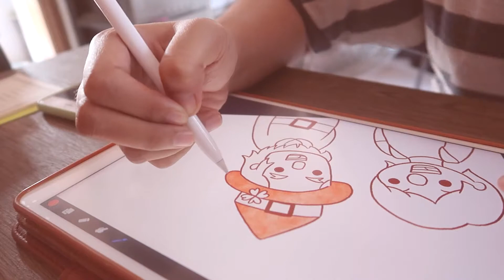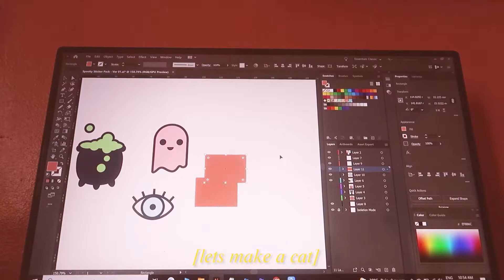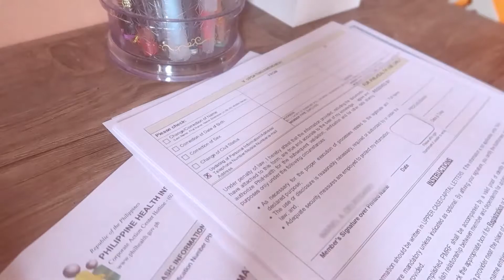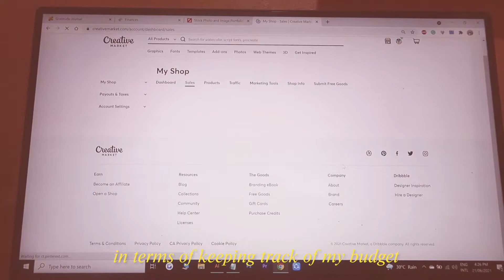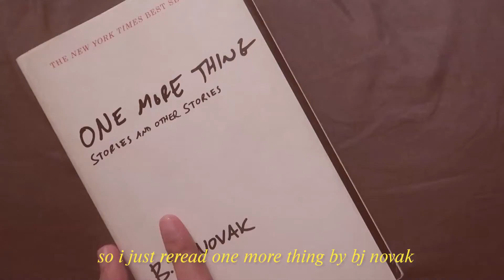✤ a (realistic) day in the life of a Filipino freelance creative ✤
Just wanted to share a realistic view when it comes to freelancing (sa perspective ng isang tao na hindi na naniniwala sa hustle culture lol, and focusing on a working sched that fits me — understanding what makes me most productive).